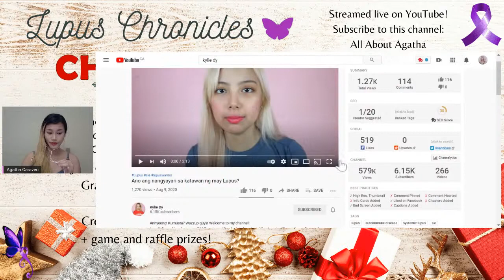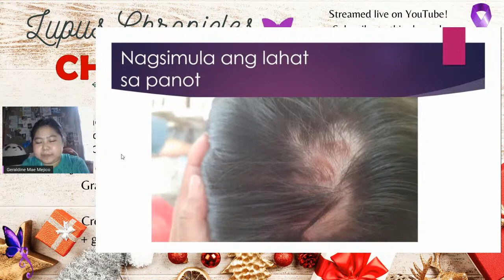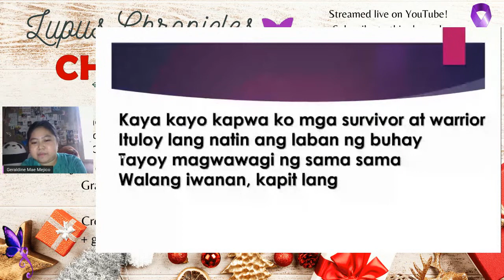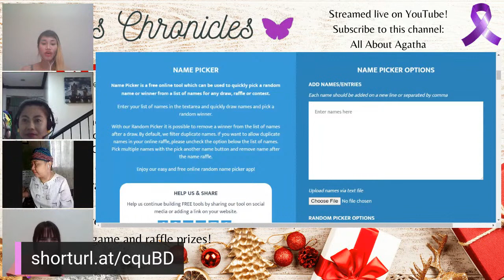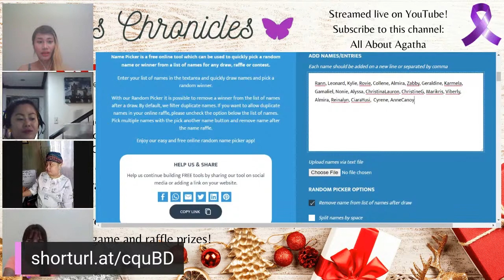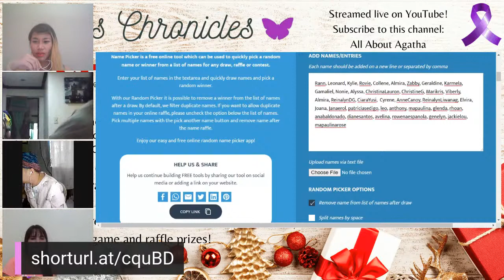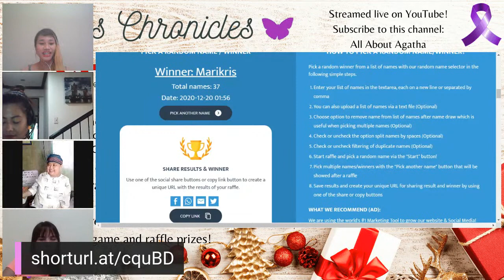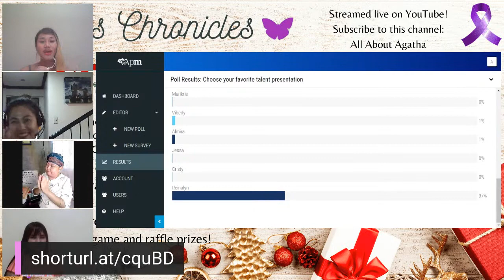Lupus Chronicles Christmas Party 2020